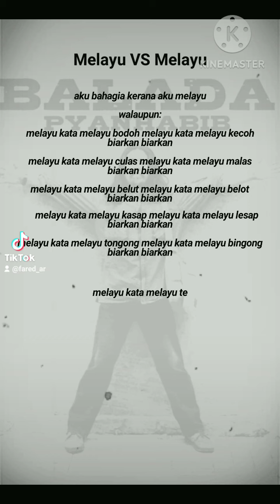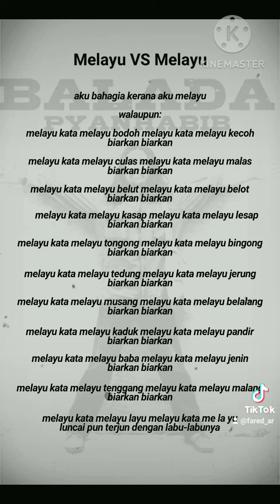Puisi Sajak "Melayu VS Melayu" oleh Allahyarham Pyan Habib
Semoga arwah diampunkan dari segala dosa dan ditempatkan di kalangan golongan beriman. Al Fatihah buat Allahyarham Mohd Supyan Abdul Rahman @ Pyan Habib.

"Melayu VS Melayu"

aku bahagia kerana aku melayu
walaupun:

melayu kata melayu bodoh melayu kata melayu kecoh
biarkan biarkan

melayu kata melayu culas melayu kata melayu malas
biarkan biarkan

melayu kata melayu belut melayu kata melayu belot
biarkan biarkan

melayu kata melayu kasap melayu kata melayu lesap
biarkan biarkan

melayu kata melayu tongong melayu kata melayu bingong
biarkan biarkan

melayu kata melayu tedung melayu kata melayu jerung
biarkan biarkan

melayu kata melayu musang melayu kata melayu belalang
biarkan biarkan

melayu kata melayu kaduk melayu kata melayu pandir
biarkan biarkan

melayu kata melayu baba melayu kata melayu jenin
biarkan biarkan

melayu kata melayu tenggang melayu kata melayu malang
biarkan biarkan

melayu kata melayu layu melayu kata me la yu
luncai pun terjun dengan labu-labunya